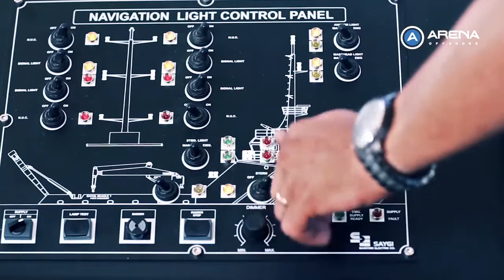ARENA OFFSHORE - 34m OFFSHORE SUPPLY VESSEL